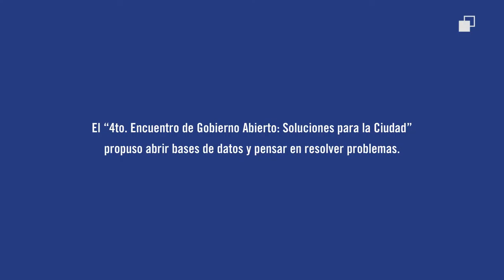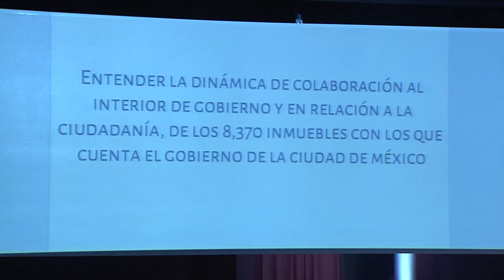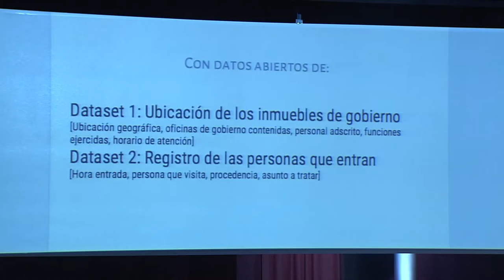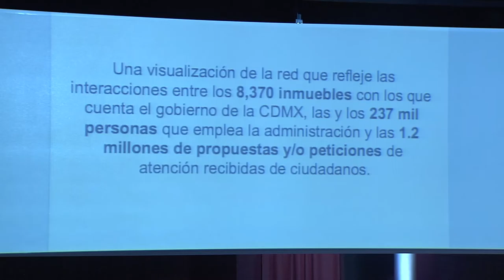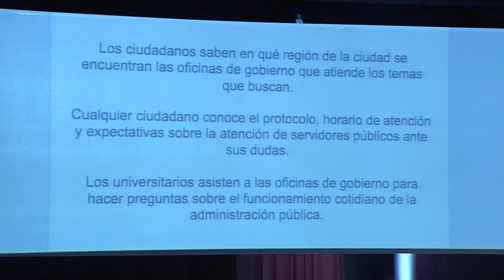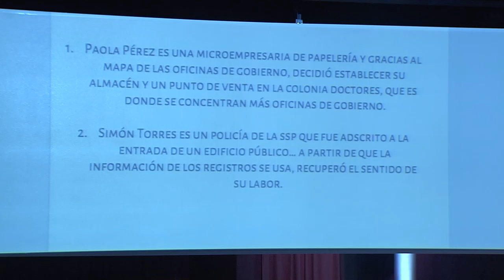Humberto Fuentes, de Invernaideas S. C., en el 4to Encuentro de Gobierno Abierto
El proyecto “Pásale a tu gobierno” solicita datos abiertos de los protocolos de entrada y salida a los 8,370 edificios de gobierno con los que cuenta la CDMX para entender la dinámica de apertura o aislamiento de estas dependencias.